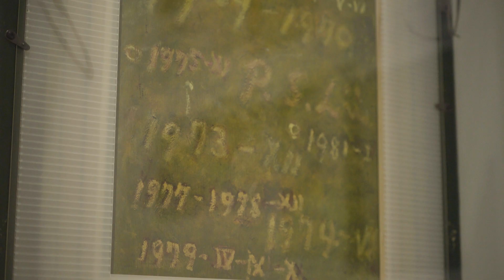致未來世代的美術史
展覽日期及地點：

展覽室301、301-302走廊
典藏展：2024/3/23（六）-2024/12/29（日）

展覽室302
第一階段修復展：2024/3/23（六）-2024/7/28（日）
第二階段文化近用展：2024/8/24（六）-2025/3/16（日）

策展人：黃詠純、陳達芬、戴妏珊、李文元、吳麗娟

“A Pluralistic Art History for Future Generations”
Date and Venue:

Gallery 301, the corridor between Galleries 301 and 302 Exhibition of Collection2024/3/23 (Sat.) – 2024/12/29 (Sun.)

Gallery 302
Exhibition of Restoration and Conservation: 2024/3/23 (Sat.)-2024/7/28
(Sun.)
Exhibition Cultural Accessibility: 2024/8/24 (Sat.)-2025/3/16 (Sun.)

Curators: HUANG Yung-Chun, CHEN Ta-Fen, DAI Wen-Shan, LEE Wen-Yuan, WU Li-Chuan